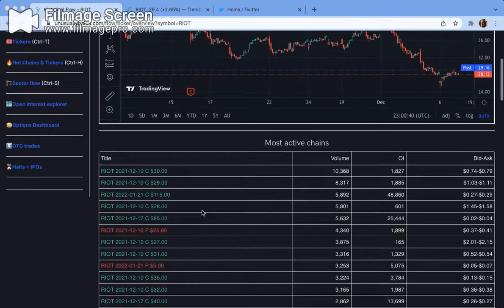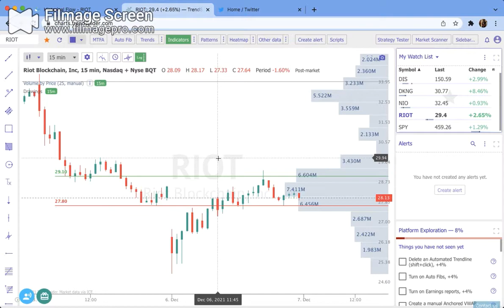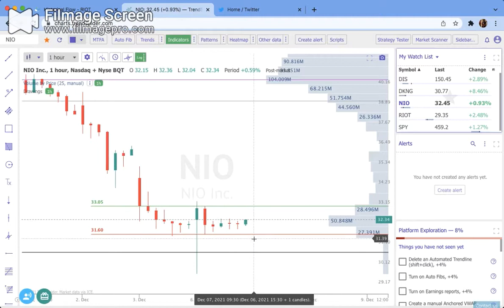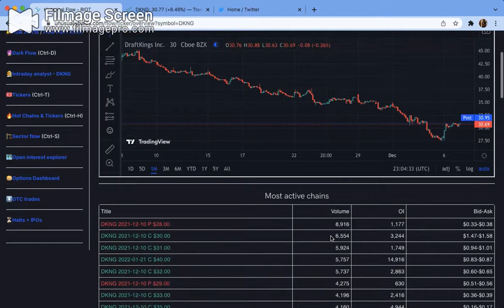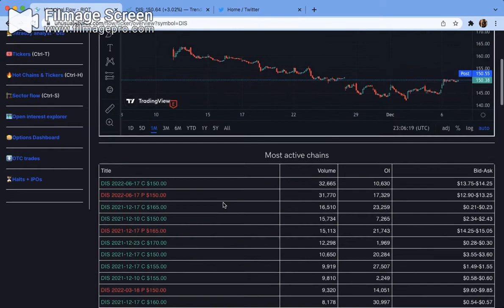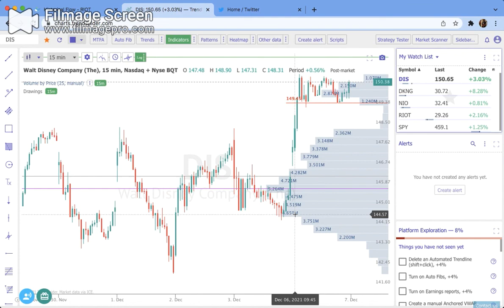December 7 Options Watchlist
We are gonna go over my watchlist for December 7th